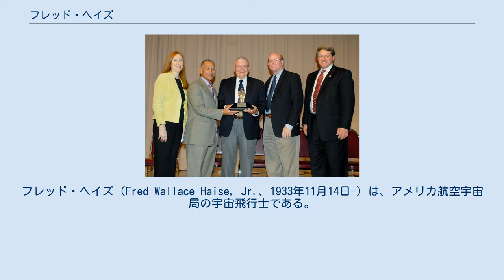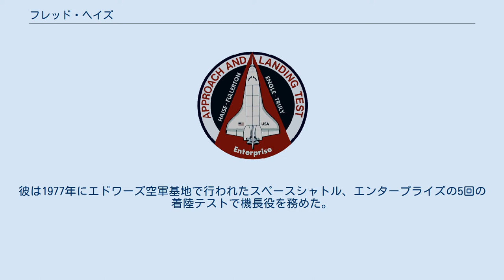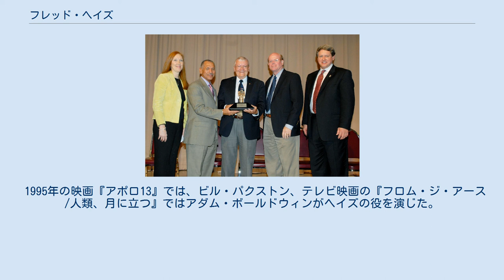フレッド・ヘイズ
フレッド・ヘイズ（Fred Wallace Haise, Jr.、1933年11月14日-）は、アメリカ航空宇宙局の宇宙飛行士である。
 ヘイズはミシシッピ州ビロクシで生まれ、ビロクシ高校、パーキンストン短期大学を卒業し、1959年にオクラホマ大学で航空工学の学位を取得した。
1964年にはエドワーズ空軍基地のアメリカ空軍テストパイロット学校を終了し、1972年にはハーバード・ビジネス・スクールのPMDプログラムを終了した。
 彼は1954年に海軍飛行士の訓練を終え、アメリカ海兵隊の戦闘機パイロットとなった。
 1959年にはNASAのグレン研究センターで実験飛行の仕事を始めた。
1963年にはさらにドライデン飛行研究センターでテストパイロットになり、1966年にはジョンソン宇宙センターの宇宙飛行士となった。
ヘイズは1966年に採用された宇宙飛行士の中で、最初にアポロ計画に選ばれ、アポロ8号、アポロ11号、アポロ16号のバックアップを務めた。
 ヘイズは1970年のアポロ13号でアポロ月着陸船のパイロットを務めた。
アポロ13号の乗組員だったヘイズとジム・ラヴェル、ジャック・スワイガートは、最遠有人対地距離の記録を保持している。
 ヘイズは、中止になったアポロ19号のミッションで機長に予定されていた。
彼は1977年にエドワーズ空軍基地で行われたスペースシャトル、エンタープライズの5回の着陸テストで機長役を務めた。
1979年にはスカイラブを救うために行われることになったSTS-2の機長に選ばれたが、シャトルの開発が遅れ、スカイラブが1979年中旬に崩壊したため、中止になった。
 ヘイズは既婚で、前妻との間に4人の子供がいる。
1970年にはリチャード・ニクソン大統領から大統領自由勲章を受章している。
 ヘイズは1979年6月にNASAを退職し、1996年までグラマンの幹部を務めた。
 1995年の映画『アポロ13』では、ビル・パクストン、テレビ映画の『フロム・ジ・アース/人類、月に立つ』ではアダム・ボールドウィンがヘイズの役を演じた。